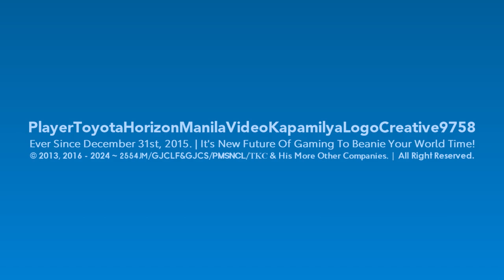PlayotaManizon/Playotanizon9758's Nine Random Multi-Sided Logos 【24.03.2024 | Part 4】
Logos to List :

1, Futureppes TT 2.5-1.5 [17th Multi-Sided - Continued To Backup Series]
2, Futura 4.0 [18th Multi-Sided]
3, Diamond Steppes TT 2.0 [19th Multi-Sided]
4, Triangle 1.5 [20th Multi-Sided - Continued To Backup Series]
5, Digital-7 11.0 [21st Multi-Sided]
6, Futuristic 1.1 [22nd Multi-Sided]
7, Urusans 1.25 [23rd Multi-Sided]
8, Diamond Shin Go Pro 1.5 [24th Multi-Sided - Continued To Backup Series]
9, Futuristic 1.05 [25th Multi-Sided]

and Inspired by @itzbrunito, @BanappleVideoEffects, @Gloramalls9559, @ExpologicalOE, @Metallougedroid3113, @MoonstonesEditilton6732, @RabbitFlowerify4952 & @ZEMWCM2647.